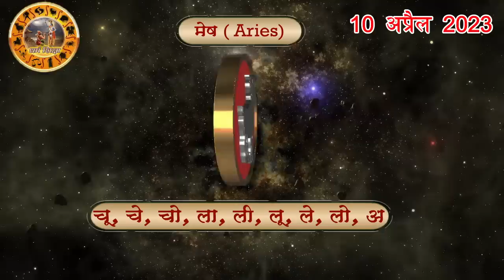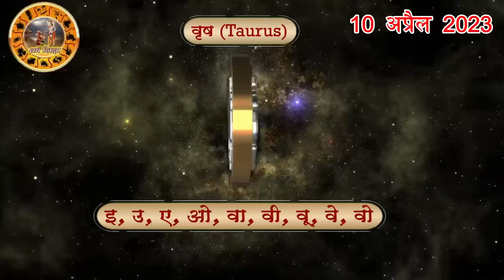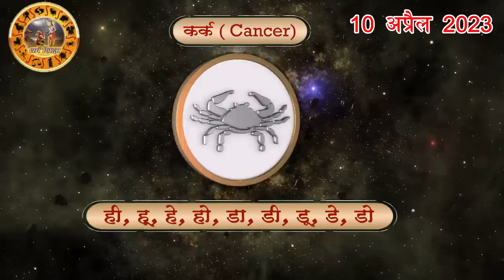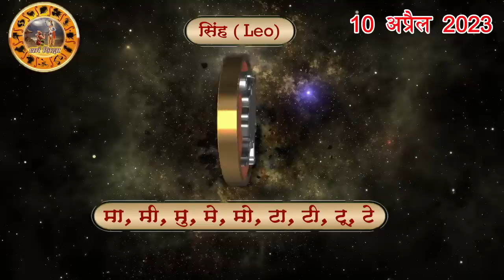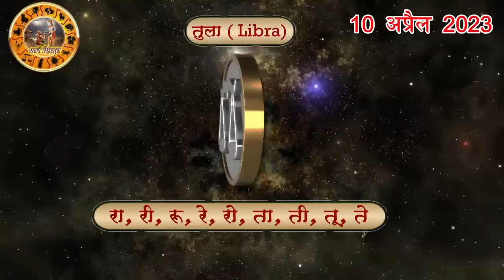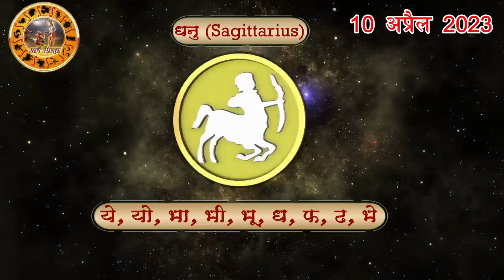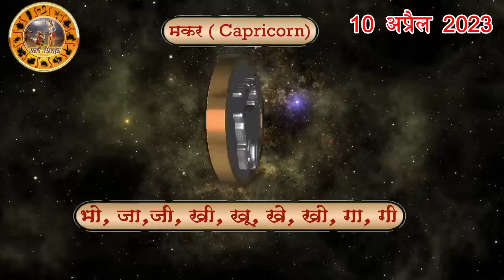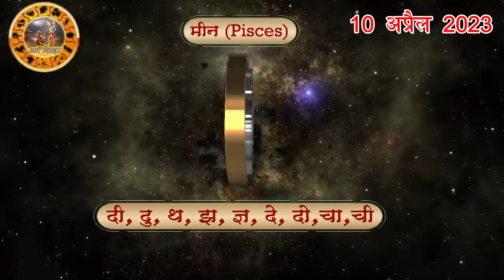Aaj ka Rashifal 10 April Monday Aries to Pisces today horoscope in Hindi Daily/DainikRashifal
aaj ka rashifal 10 April Monday aries to pisces today horoscope in hindi,today rashifal 10 April 2023,today horoscope in hindi 10 April 2023,daily horoscope in hindi 10 April 2023,rashibhavishya,daily horoscope 10 April 2023 in hindi,आज का राशिफल 2023,rahshifal aaj ka, 10 April 2023 rashifal,10 April 2023 panchang, aajkarashifal,daily rashifal, dainikrashifal, kumb, AajkaBhavishyafal, AajkaBhagyafal,aaj ka rashifal,dailyrashifal,hindirashifal, dainik rashifal,राशिफल